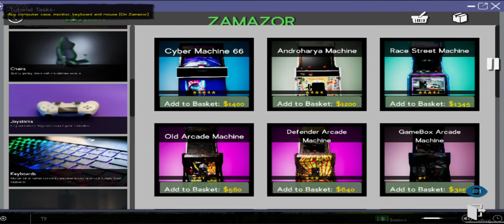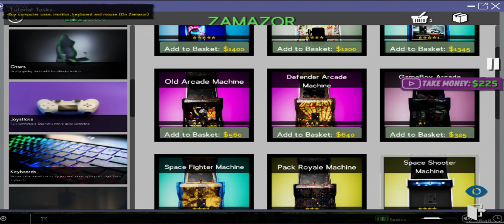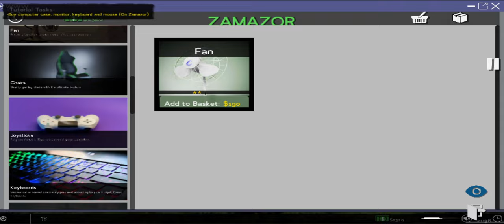Internet Cafe Simulator 2 Gameplay